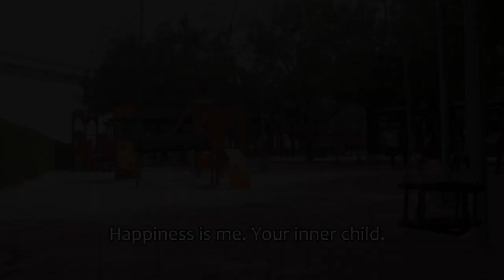Your Happy Place - A Short Film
'Your Happy Place' is a short film which explores the source of Happiness.

It reached the 'Top 50' in the Happiness Film Competition 2018 by Smovies in Dubai, United Arab Emirates.